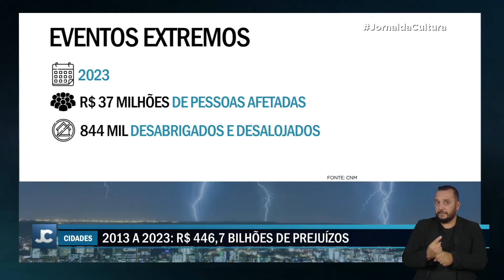Cidades brasileiras despreparadas para enfrentar desastres naturais, aponta estudo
Uma pesquisa recente revelou um dado preocupante: apenas 2 em cada 10 cidades brasileiras possuem planos estruturados para lidar com eventos climáticos extremos.

Essa realidade alarmante expõe a fragilidade do país diante das mudanças climáticas e dos seus impactos cada vez mais frequentes e devastadores.

O custo da falta de planejamento é alto: só no ano passado, desastres naturais causaram prejuízos de mais de R$100 bilhões em todo o Brasil.